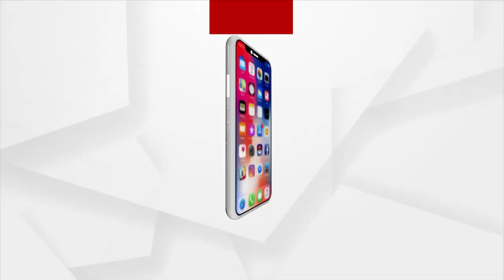Celebrating Republic Day at Argus News with Singer Ipsit Pati Singing "Maula Mere lele Meri Jaan"